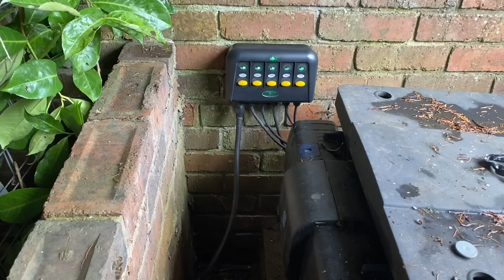UPDATE on the Abandoned Koi Pond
An update on the restoration of the abandoned koi pond that we cleaned last month. Here you will get to see how the koi and goldfish that were abandoned are getting nibble that their pond has been cleaned. You will also see how to install a pond skimmer and some plants.